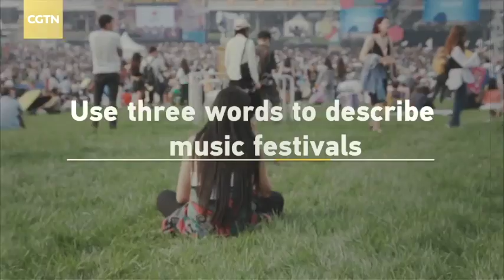A look at the biggest music festival in China!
After a two-year break, the iconic Strawberry Music Festival returned to Beijing for its 10th edition, with more than 100 sets of artists and bands taking the stage. This year’s festival opened in Beijing and Shanghai simultaneously during the three-day Labor Day holiday between April 29 and May 1, making it a grand carnival in the spring. CGTN went inside 2018 Strawberry Music Festival, one of the biggest music parties in China.